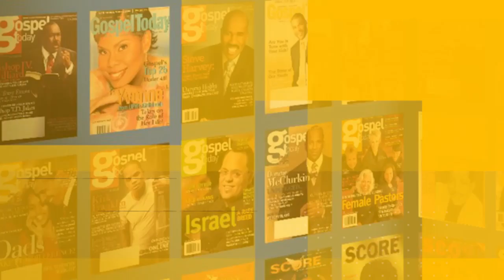Higher Impact feat. Dr. Leonard Scott, Jor'Dan Armstrong,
Dr. Leonard Scott, founder of the nation's oldest African American owned Gospel music label; Jor'Dan Armstrong discusses his music and messaging; Dr. Bill Winston shares a word on "FAITH" and it's application